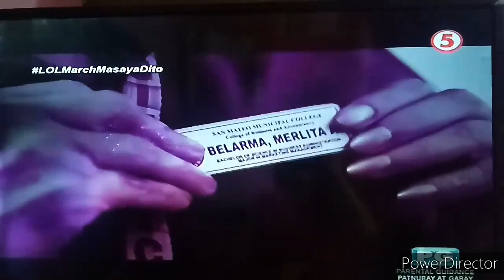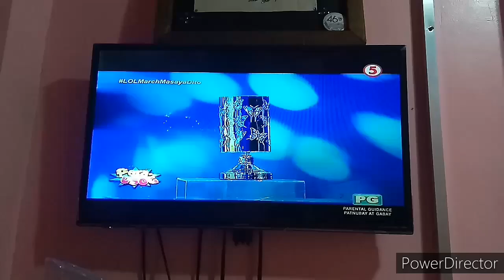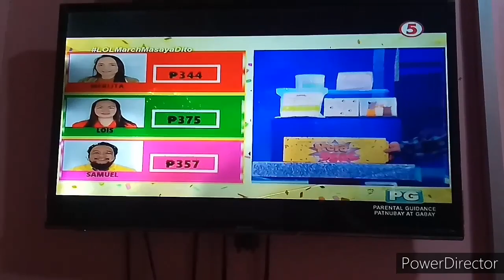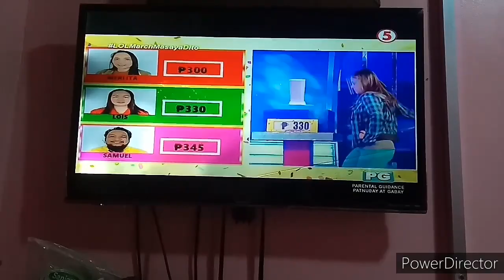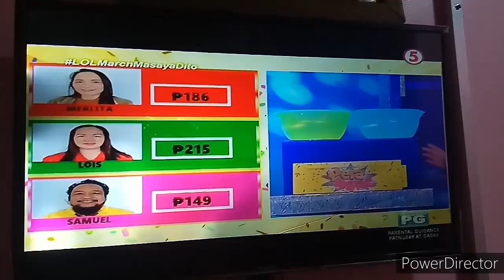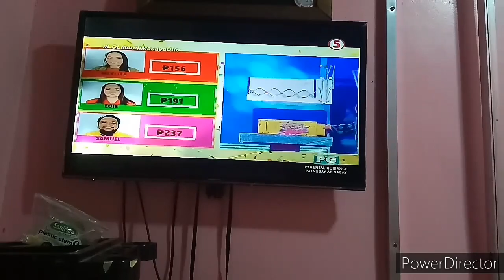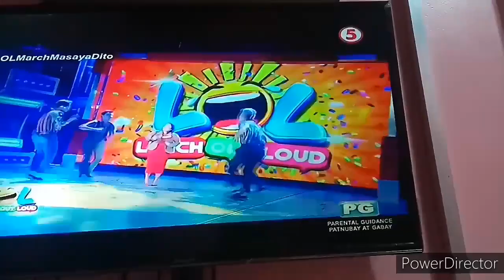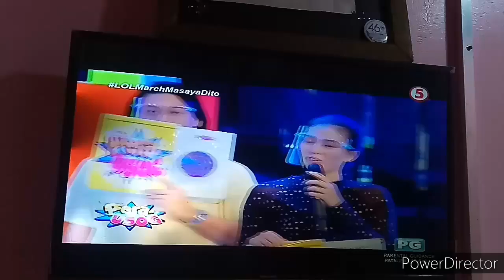ka LOL mo ko.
my exposure at lunch out loud pera usog contestant and my parents reaction.the moment will not ever forget thank you katropang LOL.